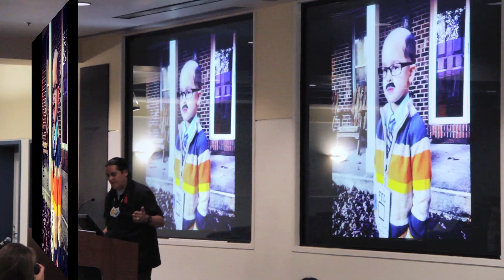DC Web Fest - Gregg Deal on the Importance of Using Humor to Tackle Tough Subjects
Gregg Deal, performance artist and DC Web Fest 2014 keynote speaker, explains how he uses humor to address difficult issues in his work dealing with indigenous identity and pop-culture.

Learn more about the 2nd Annual DC Web & Digital Media Festival (DC Web Fest 2014)